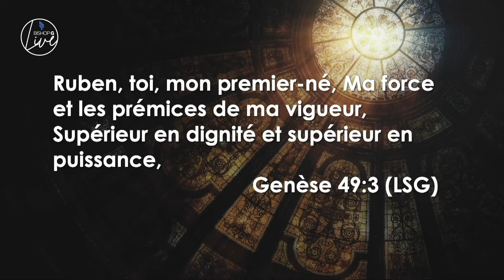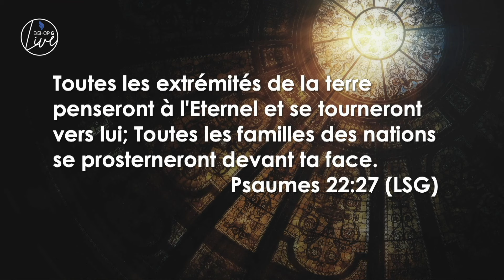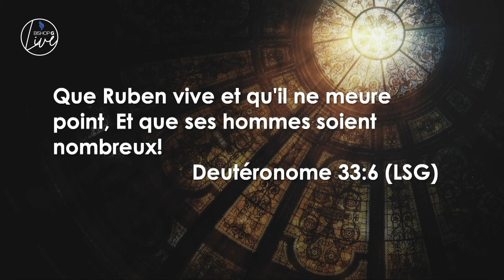La Famille est Le Pilier Central de La Société | Bishop G Live | Bishop Gregory Toussaint